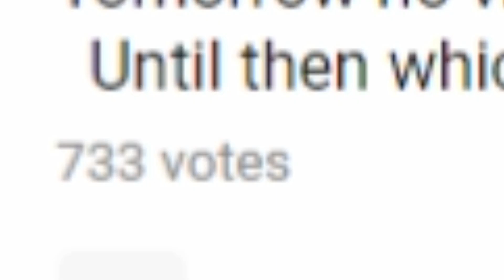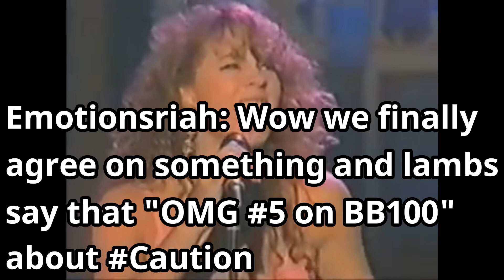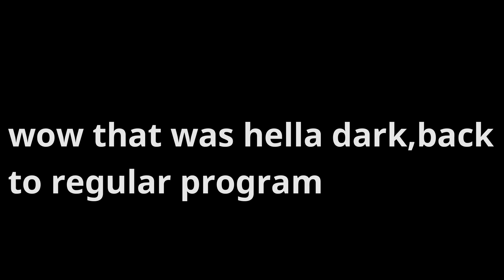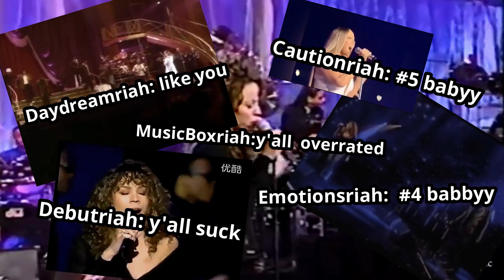If Mariah Careys Eras Fighted Over Who Is The Best ERA!